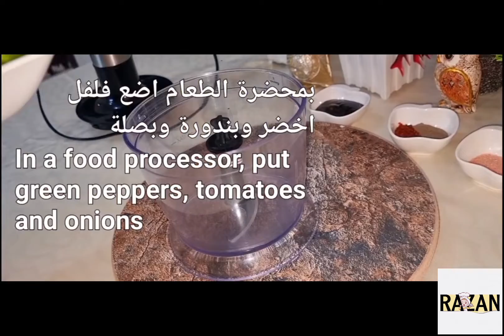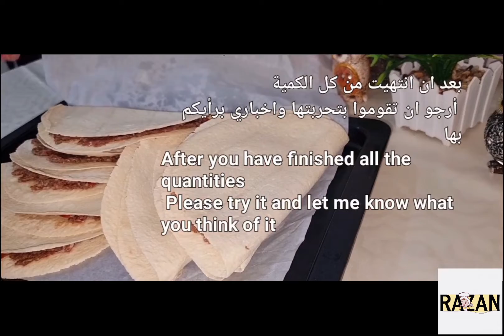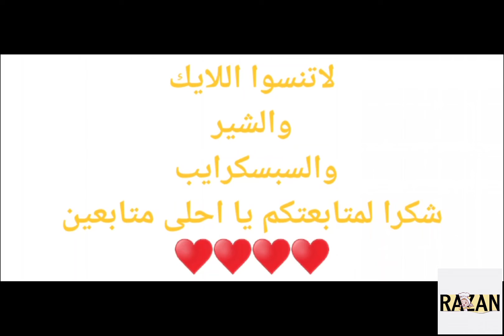صفيحة بالخضار بطريقة ولا اسهل على طريقتي#وصفات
طريقة التحضير
نقوم بفرم البندورة والبصلة والفليفلة الخضرا بمحضرة الطعام
لدينا لحمة مفرومة ناعم مع دهنة نضع فوقها الملح والفلفل الاسود والفليفلة الحمرا وخليط الخضرة الذي فرمنه ودبس الرمان ونخلطهم جيدا ونضع الخليط في الثلاجة لمدة ساعتين حتى يأخذ الخليط من نكهات بعضهم
اضع خبزة تورتيلا واضع ملعقة من خليط اللحم واوزعه مع ترك الاطراف
في مقلاة محماه مسبقا على نار هادئة قليلا اضع التورتيلا التي صنعناه واقوم بتغطيةالمقلاة  لمدة دقيقتي  ثم اضعها في صحت التقديم واقوم بتغطيتها جيدا حتى تحافظ على حرارتها وطاروتها
ثم تقدم مع كأس من اللبن الرايب وسلطة

لكن قبل التقديم ازين وجه الرغيف بالبقدونس المفروم واقوم بعصر القليل من الليمون على الوجه وتؤكل

We chop the tomatoes, onions and green peppers in a food processor
We have finely minced meat with fat, we put salt, black pepper, red pepper, the mixture of greens that we chopped and pomegranate molasses and mix them well and put the mixture in the refrigerator for two hours until the mixture takes the flavors of each other
Put a tortilla bread and put a spoonful of the meat mixture and distribute it, leaving the edges
In a preheated skillet over a low heat, put the tortilla we made and cover the pan for two minutes, then put it on a serving plate and cover it well to maintain its heat and tenderness.
Then served with a glass of yoghurt and a salad

But before serving, decorate the face of the loaf with chopped parsley and squeeze a little lemon on the face and eat it

🥰🥰وصحة وعافية🥰🥰

والشير

والسبسكرايب

♥️بحبكم يا احلى متابعين بالعالم♥️

and the sher

♥️ I love you, sweetest followers in the world ♥️